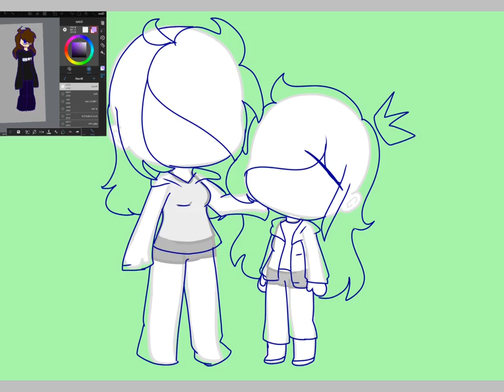waifu is to tall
uwuwuwuuwuwu I love this art I drew with gacha, I feel proud, but my motivation is dying pls help, I can't finish my animations